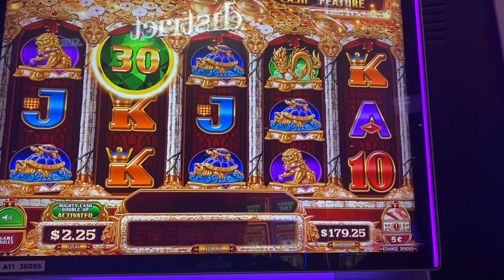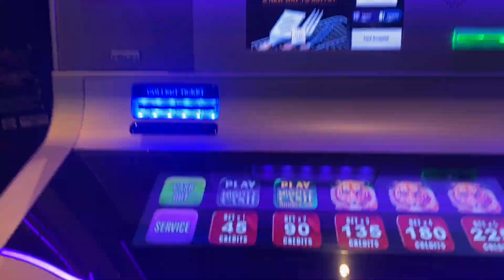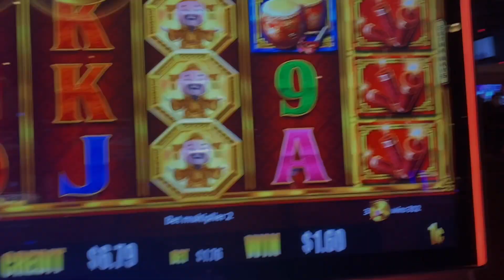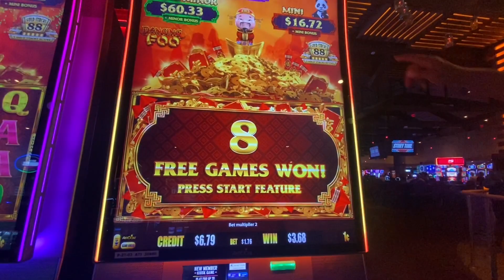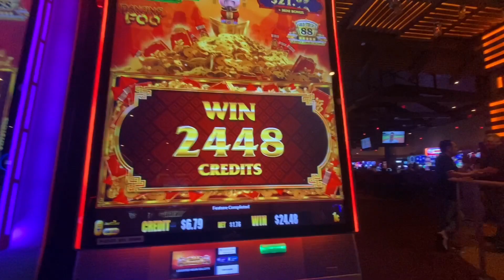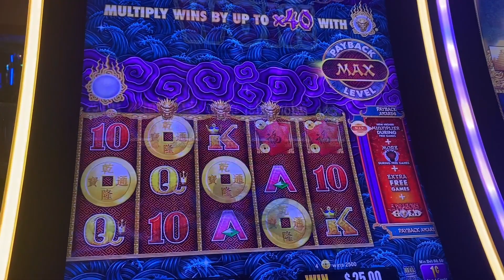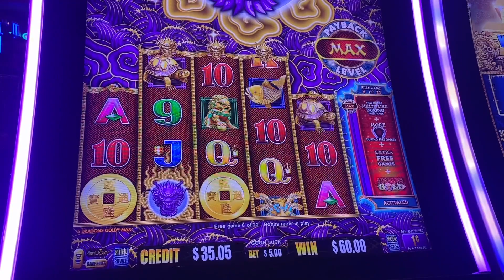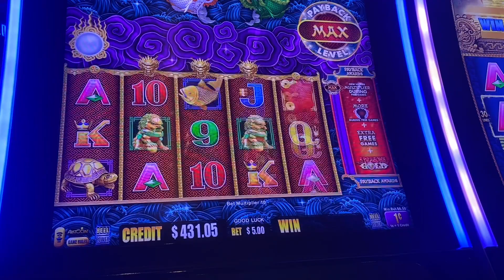Big win on 5 Dragon Max | Slot play at Durant Choctaw 🍀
Be sure to also like me on Facebook and Instgram at T-Town Gambler